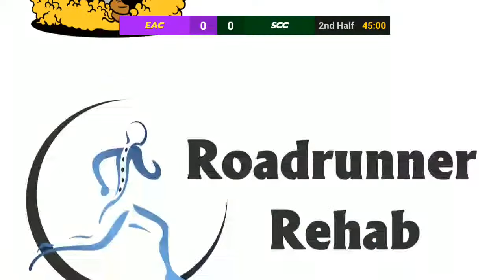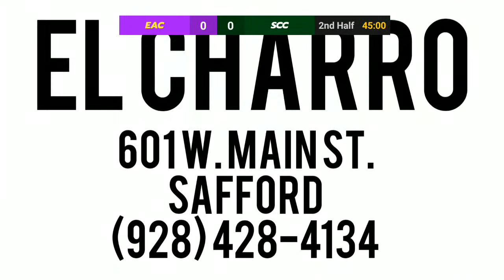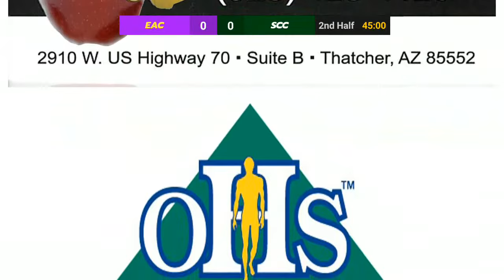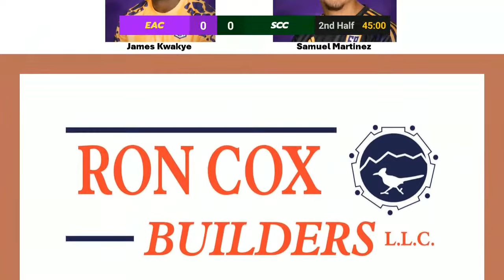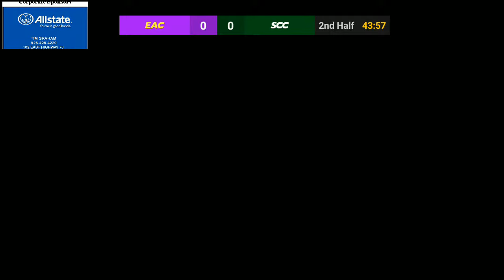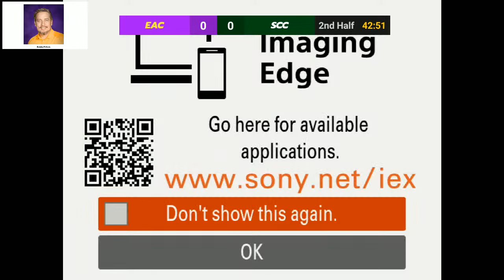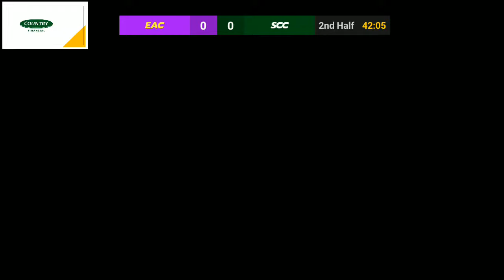EAC Men's Soccer vs Scottsdale Community College